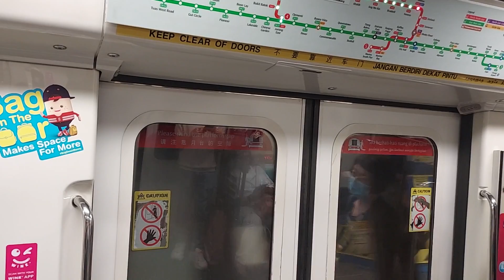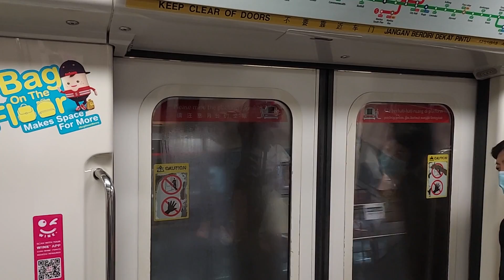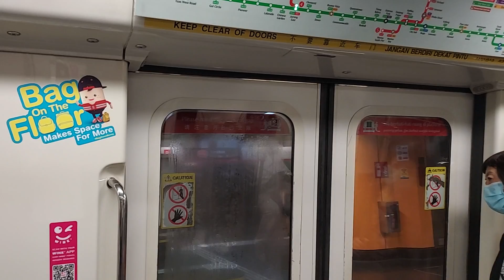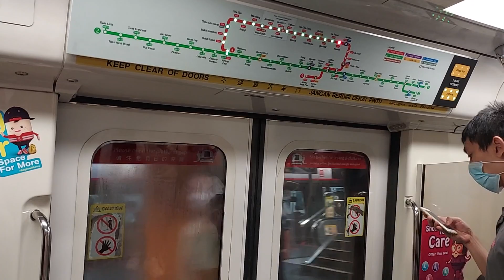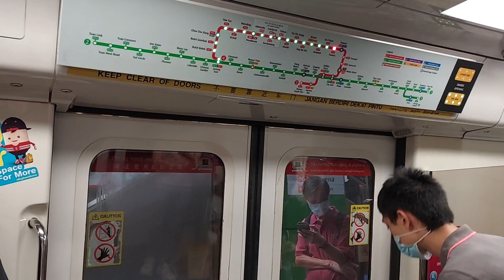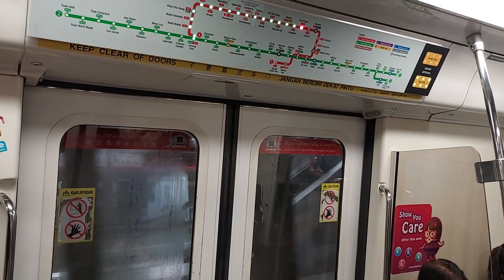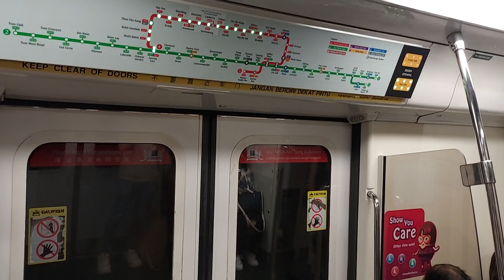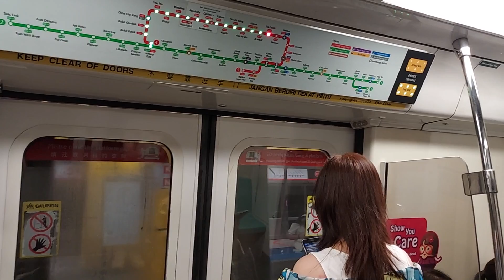SMRT (NSL) Ride on C751B set 329/330 from Orchard NS22 to Toa Payoh NS19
Taken on 5 July 2022, 1858hrs to 1905hrs
Carriage filmed at: Car 2330 Door A4/B4
Rolling Stock: Kawasaki Nippon Sharyo C751B 329/330
Line to Destination: North-South Line to Jurong East platform A
Train Run: TRN 431 (Weekday)
Deployed from: Ulu Pandan Depot (UPD)
Withdraw to: Ulu Pandan Depot (UPD)
Shift: PM Peak